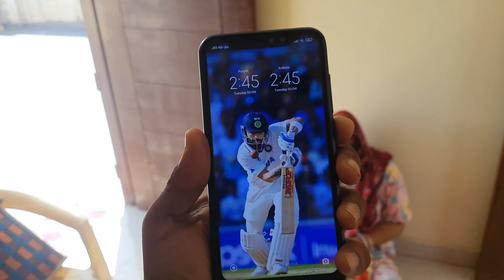ਘਰ ਦਾ ਜਲੂਸ ਕੱਢਤਾ ।। Ghar da jaloos kadta ।। Parcel hi Parcel ।। @SukoonAJourney